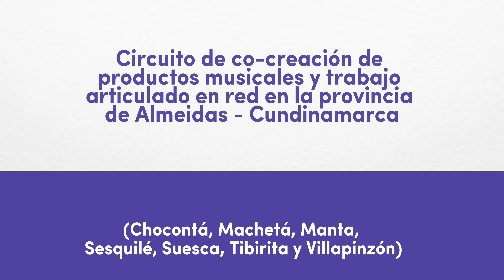Torbellino Co-creación Almeidas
Desde el Plan Nacional de Música para la Convivencia promovemos el trabajo colaborativo y en red en las Escuelas Municipales de Música en perspectiva de musicalización de la ciudadanía.

Les compartimos este ejercicio pedagógico de composición colectiva y co-creación desarrollado en articulación con las Escuelas Municipales de Música de la Provincia de Almeidas - Cundinamarca.